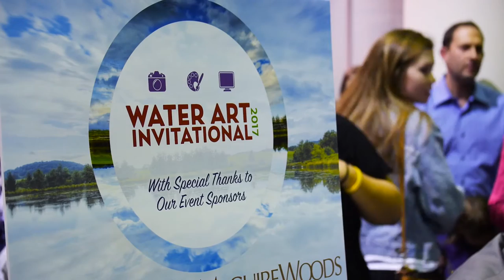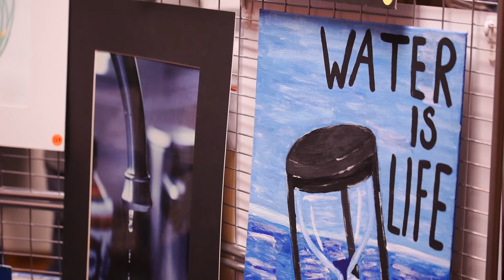PWCSA Water Art Invitational 2017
Get an inside look at the 2017 Water Art Invitational.